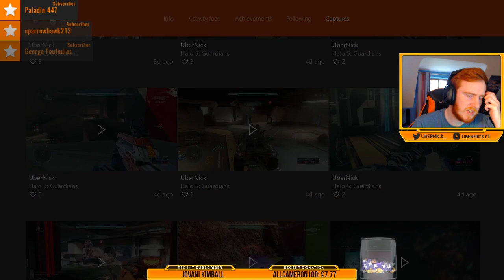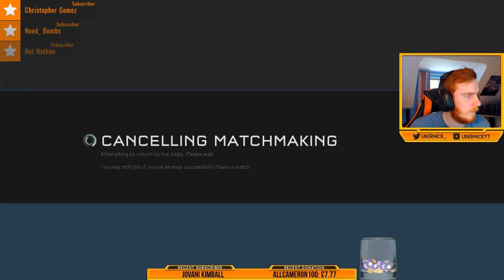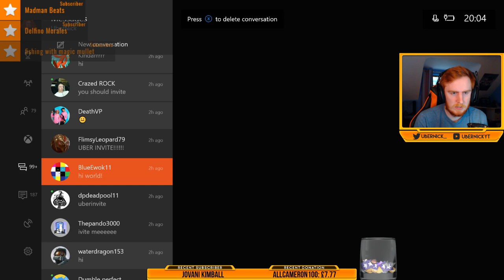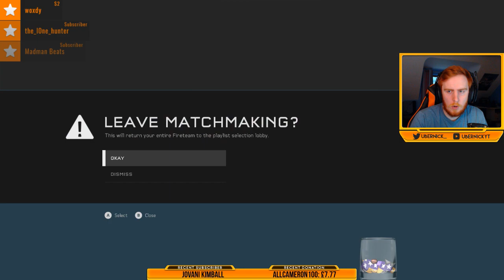Halo 5 - Super Chill Halo!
PC Specs:

i7 7770k

GTX 980ti

16GB Ram

HAF X Case

2 x 250GB SSD

2TB HDD